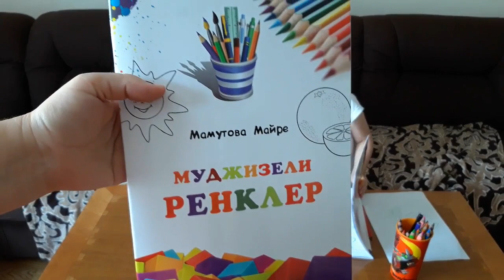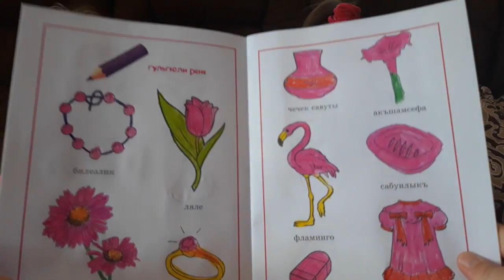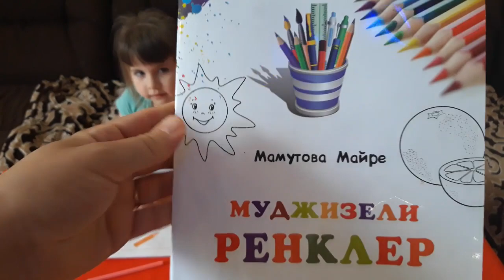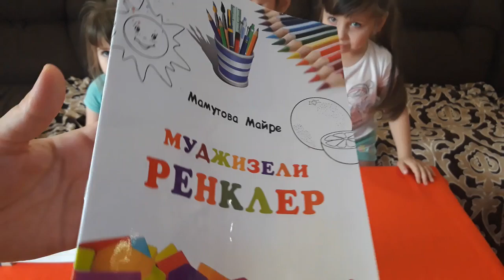MAYRE MAMUTOVA. MUCİZELİ RENKLER. Miss Karachul